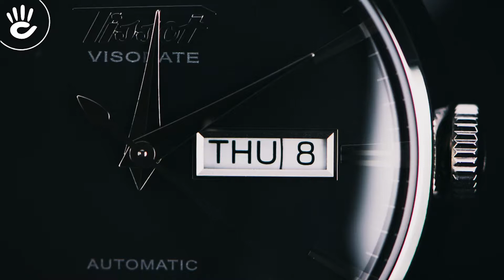Tissot T019.430.16.051.01 Khi Sự Lịch lãm Tạo Lập Và Đưa Đến Đỉnh Cao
Đồng hồ Tissot T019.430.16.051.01 với thiết kế mặt số màu đen, điểm nhấn với gạch số, kim chỉ mỏng trắng tinh tế, nổi bật trên nền mặt số, dây da màu đen đem lại sự mạnh mẽ, sang trọng.

➤  Đồng hồ cơ Tissot T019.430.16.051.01 nổi bật với đẳng cấp sang trọng và sự cuốn hút đặc biệt nổi bật thể hiện cụ thể qua kiểu dáng của thiết kế. Thiết kế mặt số tròn với kích thước lớn nam tính, kim chỉ và vạch số màu trắng sắc nét và được làm mỏng nổi bật trên mặt số màu đen, viền màu bạc, dây đeo bằng da chính hãng màu đen ấn tượng.

Tissot T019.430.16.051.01 Khi Sự Lịch lãm Taọ Lập Và Đưa Đến Đỉnh Cao

➤ Thiết kế Đồng hồ thời trang nam chính hãng Tissot T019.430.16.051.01 mang đến cá tính thời trang ấn tượng, các chi tiết hiển thị sắc nét và tinh tế thể hiện cá tính mạnh mẽ, nam tính. Thiết kế sự dụng bộ máy Automatic với tính năng thuyết phục.

▬▬▬ Mô tả kiểu dáng thiết kế đồng hồ Tissot T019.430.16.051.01:

➤ Đồng hồ dây da Tissot T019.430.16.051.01 được thiết kế với phong cách lịch lãm thông qua kiểu dáng bắt mắt với cá tính thẩm mỹ độc đáo và mang tính thuyết phục.

➤ Kiểu dáng độc đáo của thiết kế hình thành từ những chi tiết sắc nét màu trắng và bạc cùng tông màu đen cuốn hút từ nền mặt số và dây đeo mang đến phong cách lịch lãm nổi bật.

➤ Thiết kế mặt số tròn với kích thước mặt số lớn cộng thêm việc sử dụng tông nền màu đen và viền kim loại trơn bóng và sắc nét tạo nên cá tính thời trang cực kì ấn tượng với cá tính thời trang đẳng cấp.

➤ Hiển thị trên mặt số màu đen là kim chỉ và vạch số được làm mỏng tinh tế, ô lịch ngày và lịch thứ trong ô hình chữ nhật màu trắng với kích thước lớn hài hòa với kim chỉ và vạch số màu trắng sắc nét.

➤ Dòng chữ Tissot màu trắng độc đáo với kiểu dáng tinh tế, đường nét cuốn hút đặt tinh tế trên mặt số màu đen, hài hòa với các chi tiết khác đem đến sức hút hấp dẫn đầy ấn tượng.

➤ Niềng đồng hồ nam Tissot dây da T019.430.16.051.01 với chất liệu thép không gỉ cao cấp với thiết kế trơn bóng nổi bật, núm vặn được thiết kế tinh tế mang đến sự hài hòa và tính kết nổi thẩm mỹ cao.

➤ Việc sử dụng dây đeo màu đen với chất liệu da chính hãng đã tạo nên một cá tính thời trang độc đáo với vẻ đẹp nam tính, sức hút lịch lãm ấn tượng.

▬▬▬ Thông tin cụ thể về thiết kế đồng hồ Tissot T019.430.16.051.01:

Thương Hiệu: Tissot
Số Hiệu Sản Phẩm: T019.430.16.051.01
Xuất Xứ: Thụy Sĩ
Giới Tính: Nam
Kính: Sapphire (Kính Chống Trầy)
Máy: Automatic (Tự Động)
Bảo Hành Quốc Tế: 2 Năm
Bảo Hành Tại Hải Triều: 4 Năm – RED Guarantee
Đường Kính Mặt Số: 40 mm
Bề Dày Mặt Số: 11.6 mm
Niềng: Thép Không Gỉ
Dây Đeo: Dây Da Chính Hãng
Màu Mặt Số: Đen
Chống Nước: 3 ATM
Chức Năng: Lịch Ngày – Lịch Thứ

➤ Bên cạnh kiểu dáng thì chất lượng, chức năng của thiết kế đồng hồ Tissot T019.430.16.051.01 cũng nổi bật không kém với bộ máy tự động Automatic, chất liệu cao cấp, tính năng ổn định.

➤ Thiết kế có trang bị chức năng lịch ngày, lịch thứ, xem giờ, độ chống nước hỗ trợ cho việc rửa tay và đi mưa. Thiết kế Dong ho Tissot chinh hang tai TPHCM T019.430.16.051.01 sử dụng chất liệu như da chính hãng, thép không gỉ cao cấp và mặt kính sapphire chống trầy.

♪ Hotline tư vấn bán hàng: 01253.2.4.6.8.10
Source Music:
Sunday_Drive.mp3